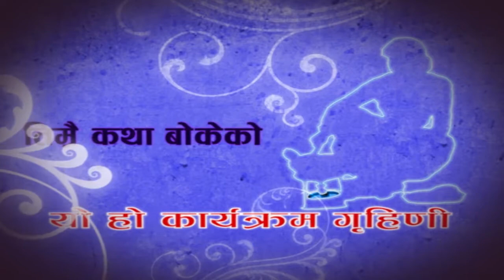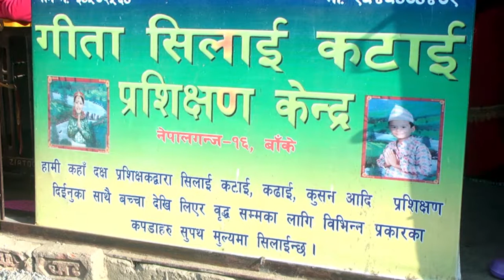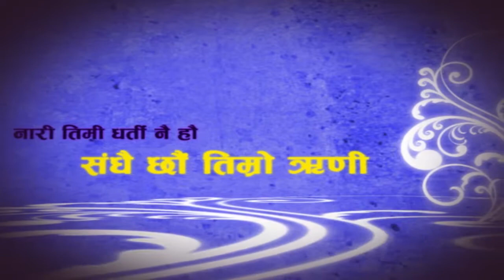महिला उद्यमी गीता थापाको वृतचित्र || GITA THAPA || DOCUMENTARY || EP_02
Nishu Interview with Gitathapa
Prgm_ girhini
Vision TV Nepalgunj